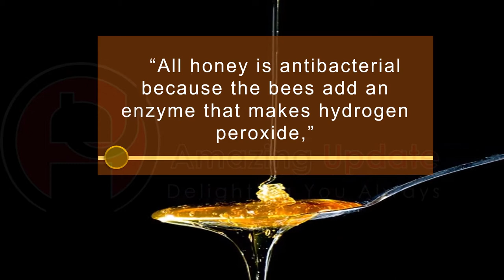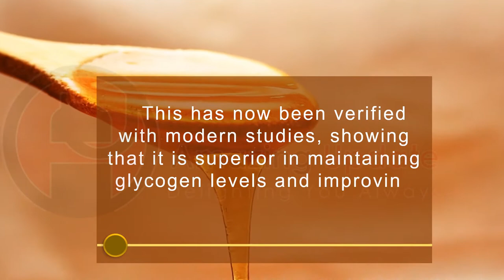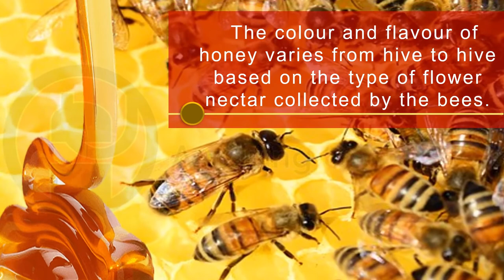Amazing health benefits of honey as immune booster against corona virus and other disease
Amazing Benefits of Liquid Gold named "Honey" Honey is super food that would build your immune system to fight fight diseases and pandemics